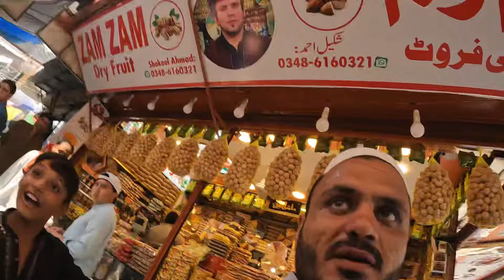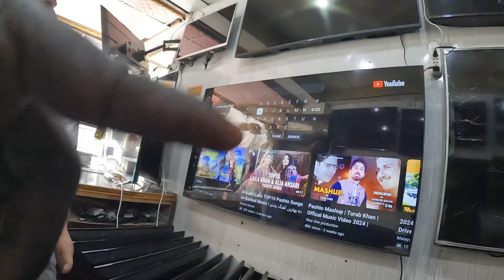INSIDE PAKISTAN LARGEST MARKET IN PESHAWAR!! 🇵🇰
On the fringes of Peshawar as you head towards the Khyber Pass is the Smugglers' Bazaar (Karkhanai Bazaar). It thrives openly on the sale of goods imported through Pakistan for Afghanistan, then smuggled back through the Tribal Areas to avoid paying duty. Everything is available here from cut-price electronics to clothes and stationery. It's an enormous trade that costs Pakistan millions of dollars annually in lost revenue - enough money to generate the bribes that allow the market to flourish.